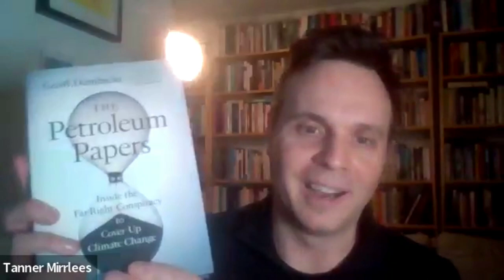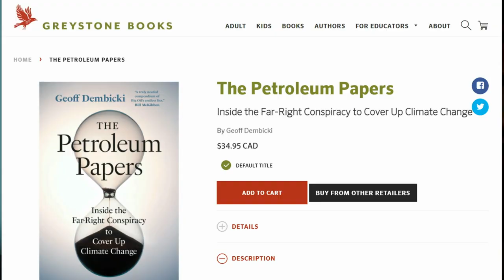The Petroleum Papers: Inside the Far-Right Conspiracy to Cover Up Climate Change w / Geoff Dembicki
In this Webinar, Geoff Dembicki tells the story of how the American oil companies that founded the tar sands in Alberta, Canada—home to the third-biggest oil reserves on the planet—ignored warnings about climate devastation as early as 1959. Instead of alerting the world to act on this impending global disaster, Exxon, Koch Industries, Shell and others created ad campaigns saying climate change isn't real and that alternatives to oil are an economic disaster. These companies built a global right-wing echo chamber to ensure tar sands could keep flowing into the U.S., which helped elect Donald Trump and now leaves the Joe Biden administration with a sprawling climate mess. But Dembicki also tells the high-stakes stories of people fighting back: the Seattle lawyer who brought Big Tobacco to its knees and is now going after Big Oil, a young Filipino activist who saw her family drown in a climate disaster, and a former engineer at Exxon who was pushed out for asking too many hard questions. With experts now warning we have less than a decade to get global emissions under control, The Petroleum Papers provides a step-by-step account of how we got to this precipice and the politicians and companies who deserve our blame. Moderated by Dr. Tanner Mirrlees.

Geoff Dembicki is an investigative climate change reporter from Alberta, Canada, home of the largest tar sand deposits in the world. His book Are We Screwed? won the 2018 Green Prize for Sustainable Literature. He is a regular contributor to the Tyee and VICE. He lives in Brooklyn.

Tanner Mirrlees is a founding steering committee member of the Centre on Hate, Bias, and Extremism (CHBE), and director of the Communication and Digital Media Studies program at Ontario Tech University

Organized by the Centre on Hate, Bias & Extremism (CHBE). Video edited by Tanner Mirrlees.